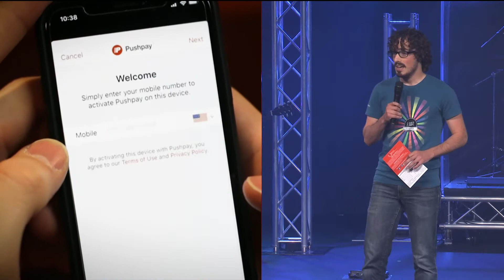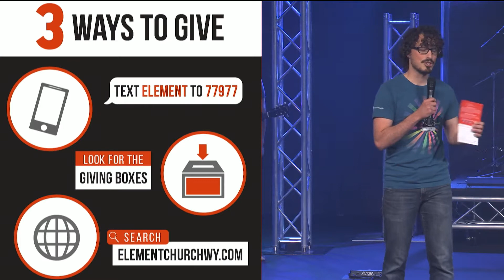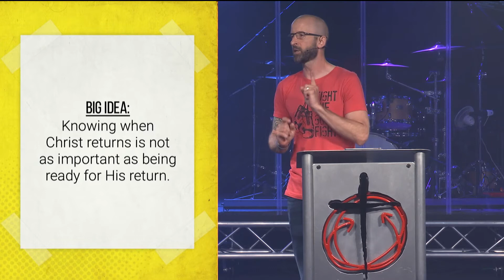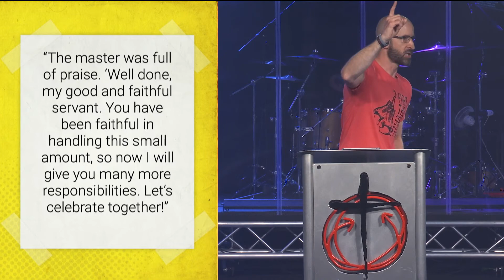End of the World: Why should I be ready for Christ's return?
Week 3 - Jeff Maness - June 17th, 2018

Jesus uses some very strong language in explaining why we should be ready for His return. He doesn't use this strong language to be controversial, and He isn't trying to be rude, He's stressing the importance for us to be ready. Knowing when Christ returns is not as important as being ready for His return.